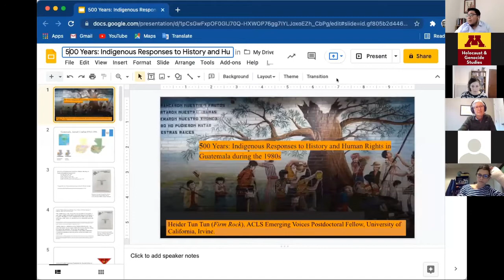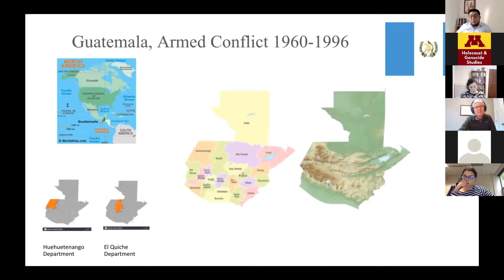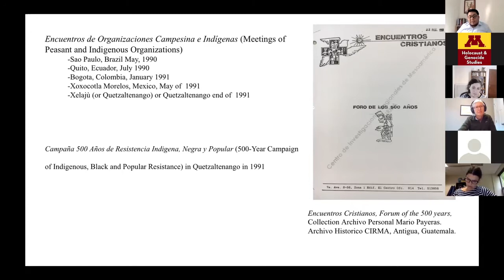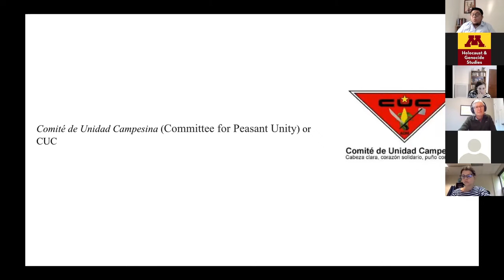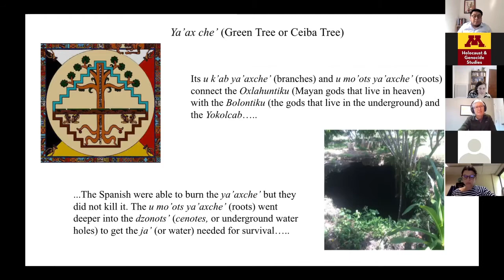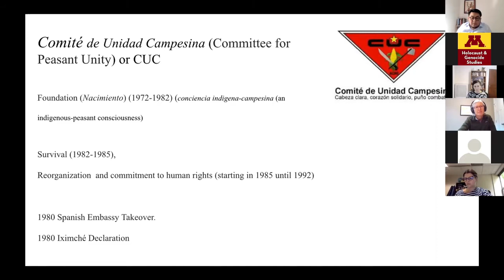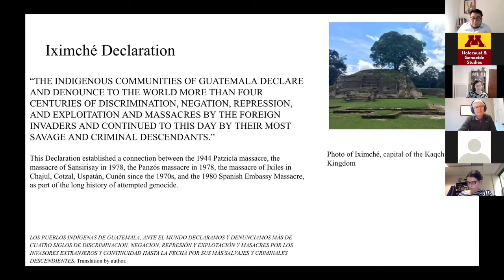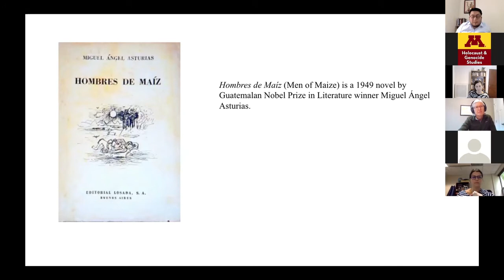500 Years: Indigenous Responses to History and Human Rights in Guatemala during the 1980s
This presentation focuses on the responses of indigenous communities to the genocide in Guatemala (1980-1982). I argue that indigenous communities, during the 1980s, articulated a historical perspective called 500 years. This perspective highlights indigenous views of activism which require the historical recognition of colonial relations in the country.

Heider Tun Tun is an ACLS Emerging Voices Fellow at UC Irvine.